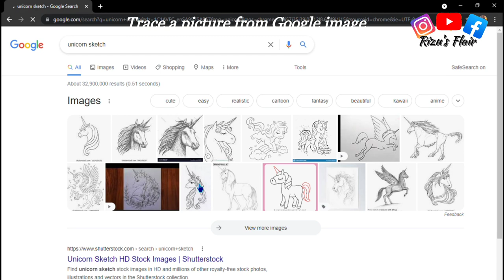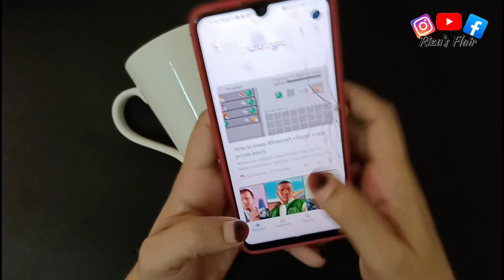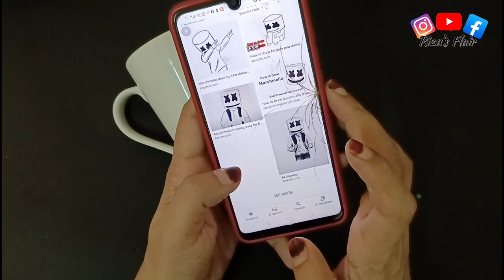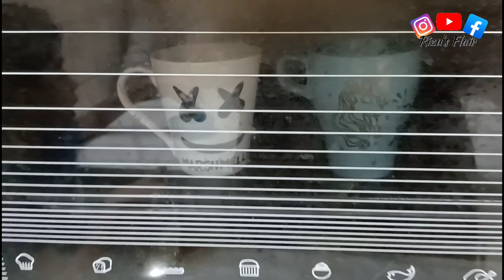DIY Mug Painting | How to make Personalised Mug | Hand Painted coffee Mug | Easy Tutorial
Hello Everyone
Today's tutorial is how to make a personalised coffee mug. perfect for gift 🎁
 I hope you find this DIY Tutorial useful and inspiring.